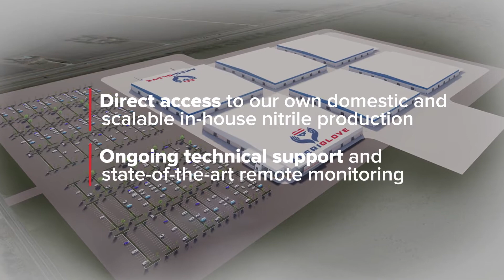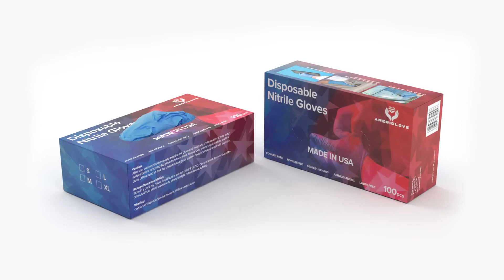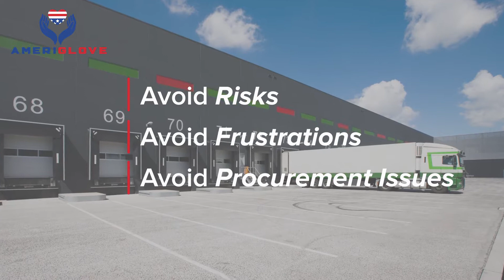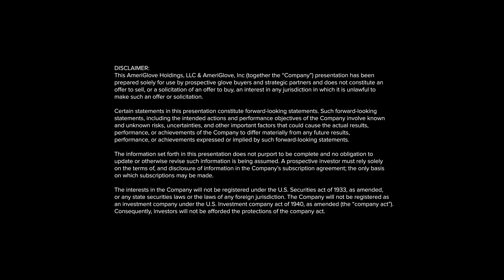AmeriGlove is Building the World's Largest Vertically Integrated Nitrile Glove Factory in the USA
AmeriGlove is building the world’s largest vertically integrated Nitrile Glove factory, right here in the USA, and the most advanced US-based machining, fabrication, and production center offering global clients custom their own turnkey glove factory packages, direct access to our own domestic and scalable in-house nitrile production, ongoing technical support, and state-of-the-art remote monitoring. Ameriglove presented by Tory Zweigle.